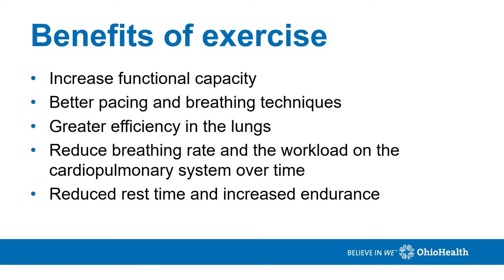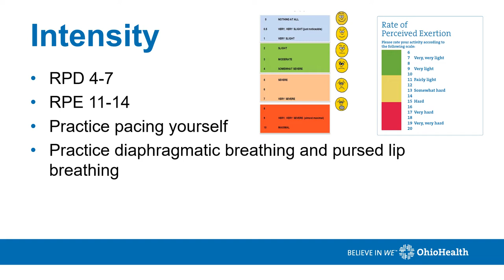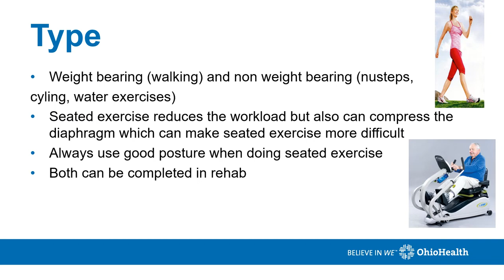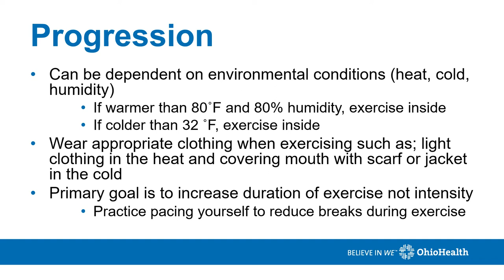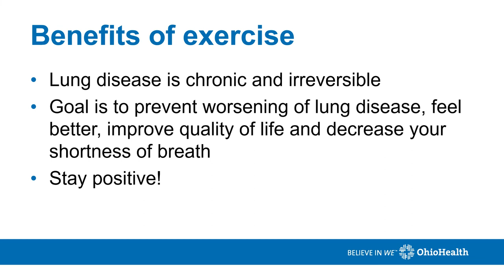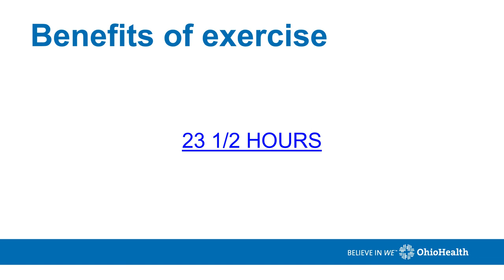The Benefits of Exercise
Overview of the benefits of exercise for those in pulmonary rehab, including frequency, intensity and different types.

Mckenzie Scipio, Clinical Exercise Physiologist